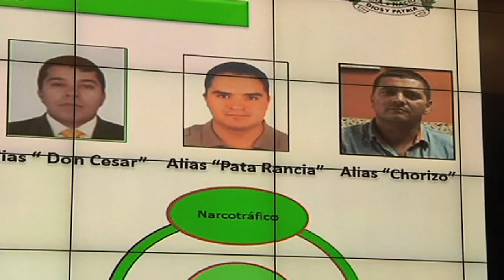Seguridad al día emisión febrero 24 de 2014 - policiadecolombia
Facebook: Policía Nacional de los colombianos